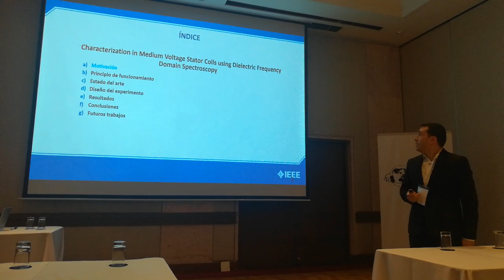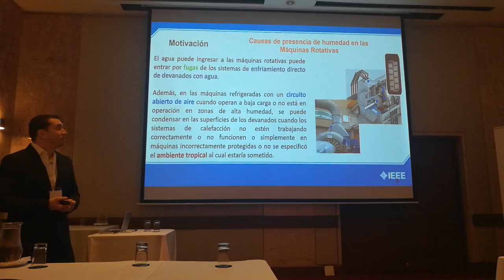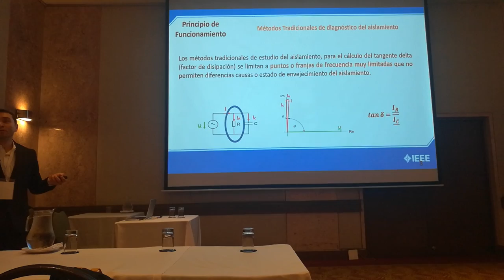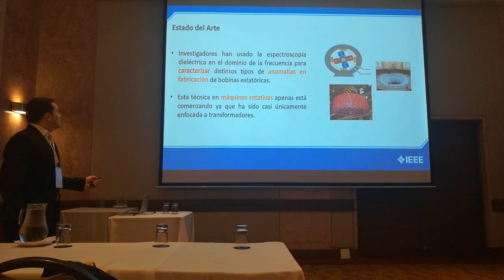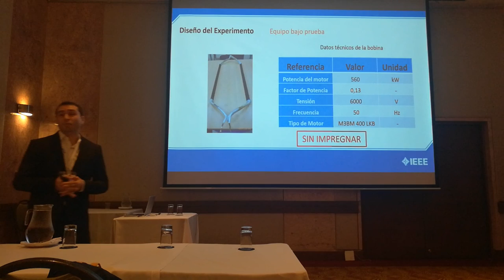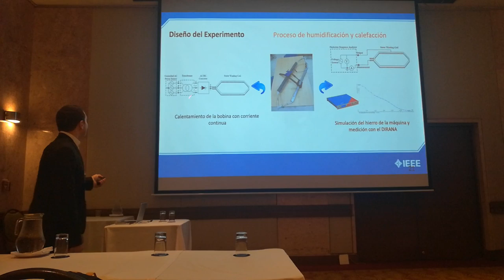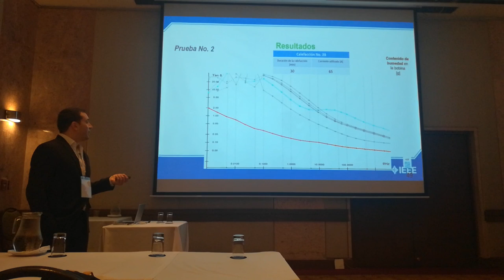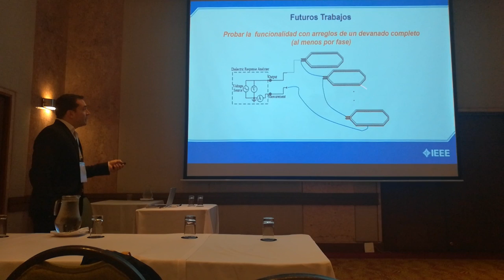Characterization in MV stator coils using FDS